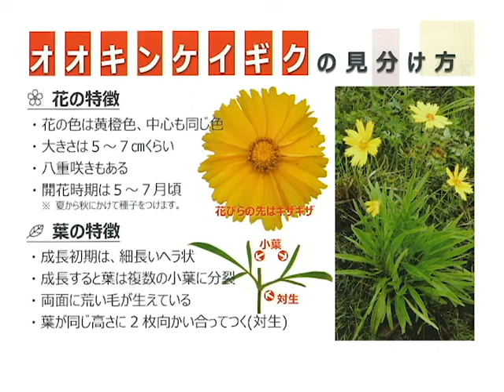特定外来生物「オオキンケイギク」駆除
環境省主唱による6月の環境月間に合わせ、特定外来生物「オオキンケイギク」の駆除が行われました。